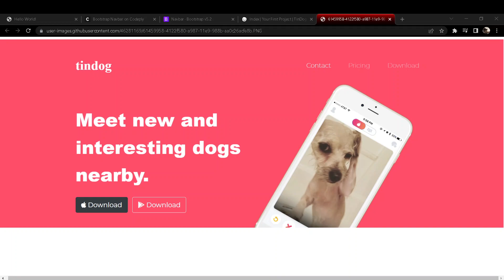8.5 Ce o să construim - Tindog /Curs Web Development - HTML & CSS